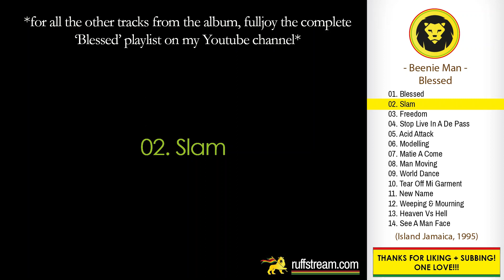Beenie Man - Slam (Beenie Man - Blessed, Island Jamaica, 1995)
COMING FROM THE PLAYLIST: Beenie Man ‎– Blessed FULL ALBUM (Island Jamaica, 1995)

Blessed was released  in 1995 by Island Jamaica.

Tracklist:
01. Blessed
02. Slam
03. Freedom
04. Stop Live In A De Pass
05. Acid Attack
06. Modelling
07. Matie A Come
08. Man Moving
09. World Dance
10. Tear Off Mi Garment
11. New Name
12. Weeping & Mourning
13. Heaven Vs Hell
14. See A Man Face

LINK UP!!!

Beenie Man | Blessed | Check out mi Facebook, Instagram and website fi more, LINK Up! | Dancehall | Reggae | Ruffstream | Roots Reggae | Rocksteady | Dub | Ska | Island Jamaica | Classics | Riddim | Reggae Classics | Jamaica